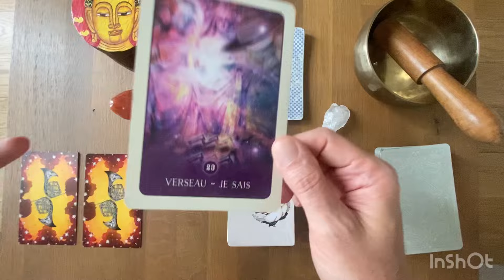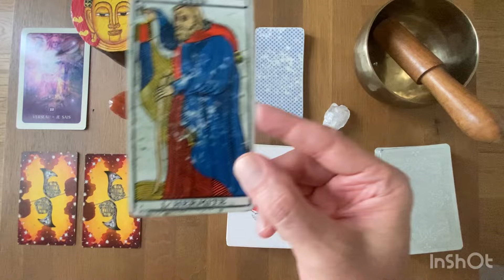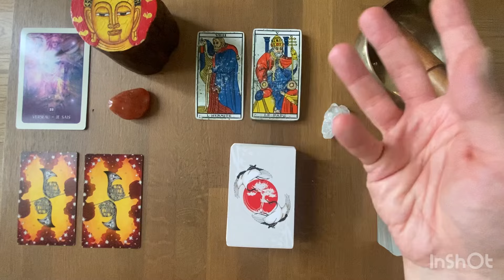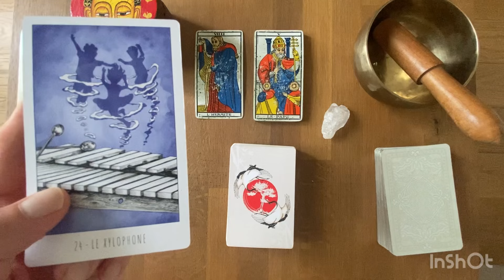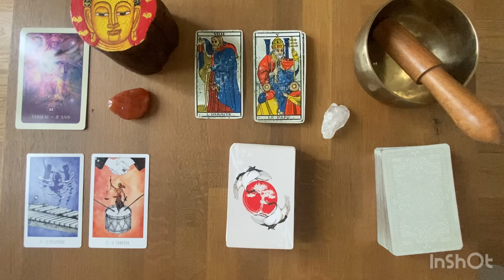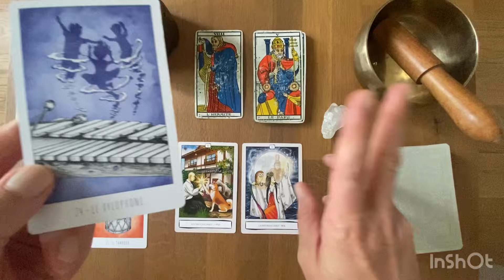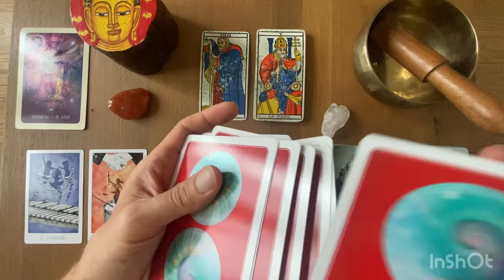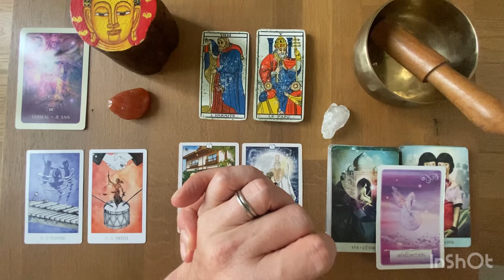VERSEAU - La Bonne SURPRISE d’OCTOBRE 2024: un soutien, un conseil ou une expertise importante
* Lien pour découvrir les Messages de Vos Guides (15 Aout / 15 Septembre 2024):

* l'a sagesse de l'oracle

Gratitude

Animanimus Tarot